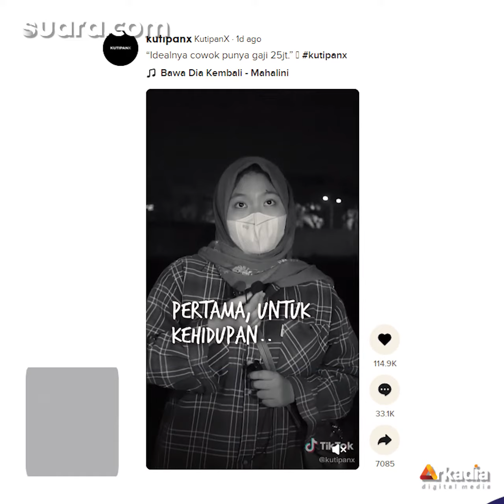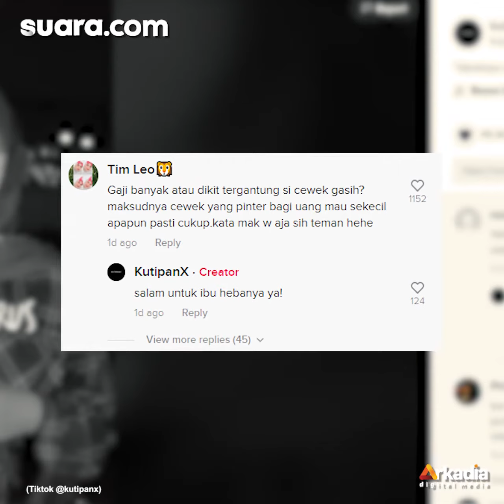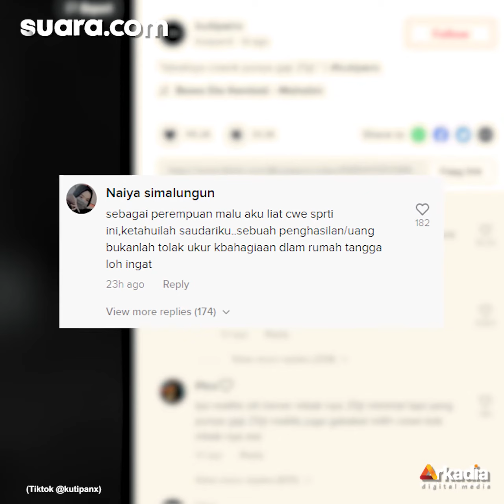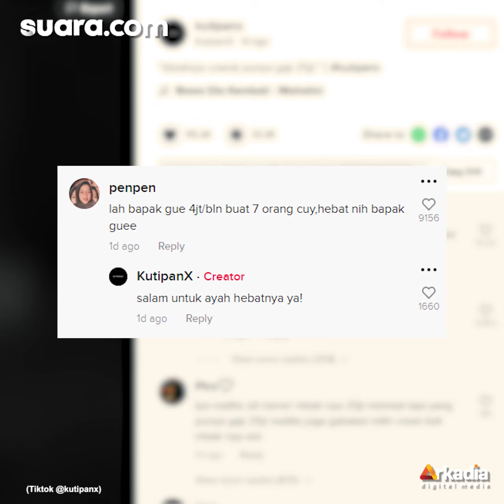Viral Cewek Ungkap Cowok Ideal Harus Punya Gaji Rp 25 Juta: Perempuan Harus Realistis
Jawaban cewek saat ditanya mengenai pendapatan cowok yang ideal baru-baru ini menjadi perhatian. Pasalnya, cewek ini mengatakan cowok ideal harus memiliki pendapatan Rp 25 juta.

Pengakuan cewek tersebut menjadi viral setelah dibagikan akun TikTok @memomedsos. Dalam video ini, sejumlah cewek memang mendapatkan pertanyaan yang sama. Selengkapnya dalam video ini.

Pengisi Suara/Video Editor: Lintang/Eko Hendra